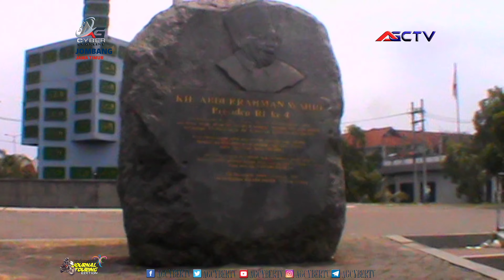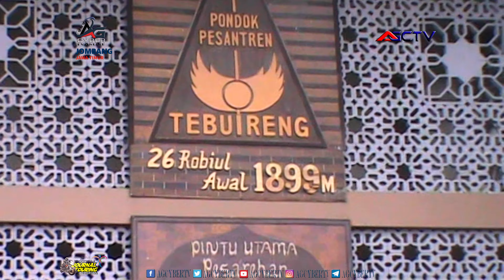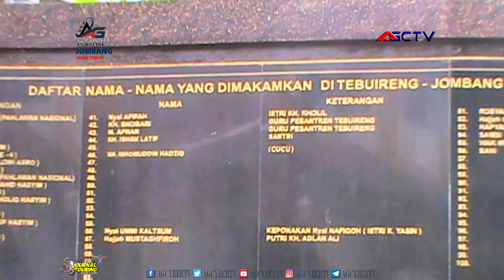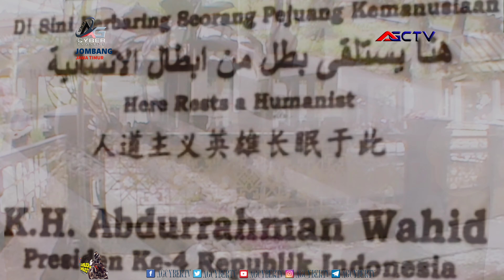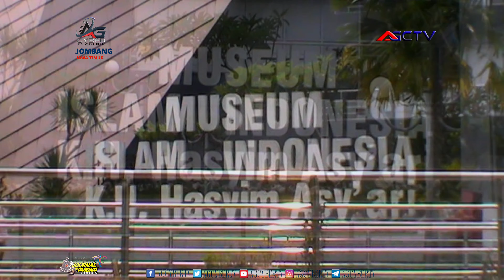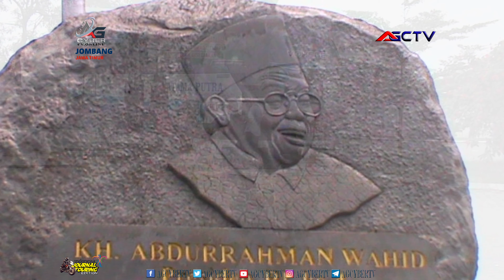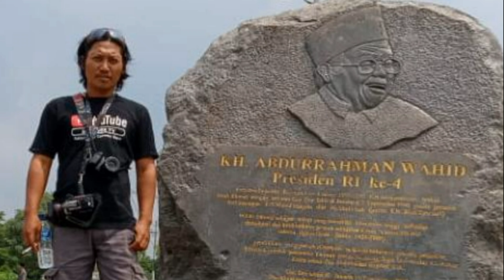Makam Pejuang Kemanusiaan